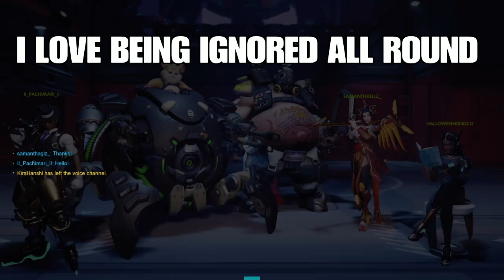50 Minutes of Making Symmetra Work in EVERY Situation (79% Winrate)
Giving the people what they want!